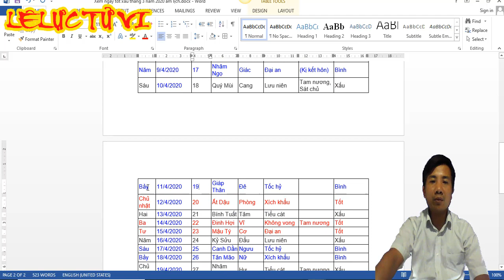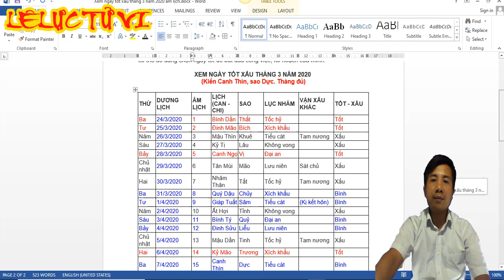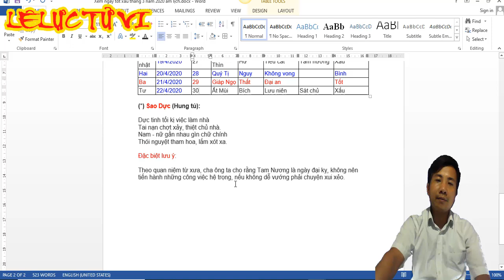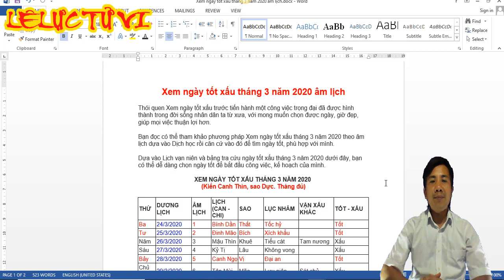Bảng Xem ngày tốt xấu tháng 3 năm 2020 âm lịch Chính Xác Nhất | Lê Lực Tử Vi